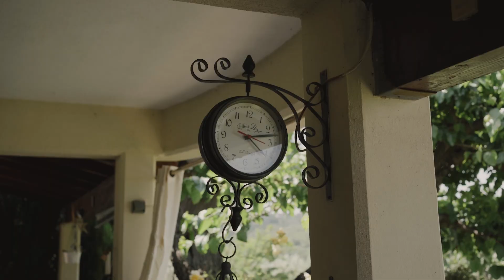Kodarinov Mlin Wedding Film | Tarin & Tilen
Venue: Kodarinov Mlin - Slovenia
Dress: Poročni salon White Couture
Photo: Ana Gregorič
Video 2nd: Tim Turk
Make up: Inline Bridal Agency

Licensed via Envato Elements.